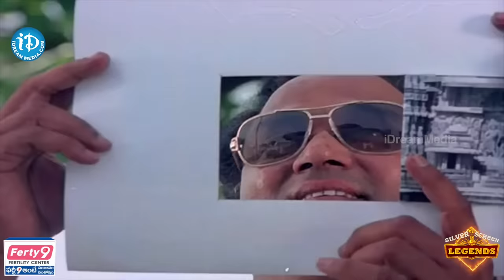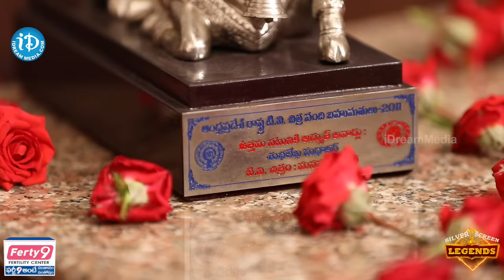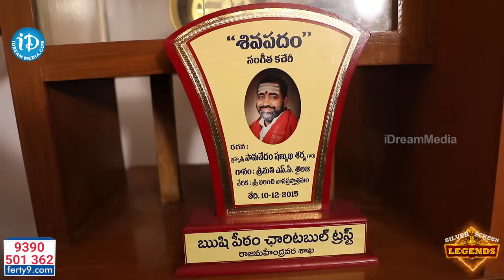నేనమ్మా అన్నని..ఆ త‌ర్వాత ల్యాండ్ లైన్ కి మ‌ళ్లీ కాల్ రాలేదు..SP శైల‌జ‌ భావోద్వేగ ఇంట‌ర్వ్యూ| iDream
Senior Journalist Swapna's exclusive interview series Telugu Silver Screen Legends with Singer SP Sailaja is presented by iDream Media.

Journey down the memory lane with the Legends of Telugu Film Industry, revisiting the classical and golden era of Tollywood. A sneak peak in to the world of the Legends Malgudi Subha, P Susheela, Vani Jayaram and many more coming soon.

Sripathi Panditaradhyula Sailaja is an Indian singer and actress who has sung in Tamil, Telugu, Kannada and Malayalam films. She was born in Nellore district of Andhra Pradesh. Her father, S. P. Sambamurthy, was an exponent of Harikatha and her brother Late S. P. Balasubrahmanyam was a playback singer in Telugu, Tamil, Hindi, Kannada and Malayalam films. She is the youngest of the eight children of Sambamurthy and Sakunthalamma

iDream Women - iDream Media Launches iDream Women. An exclusive channel dedicated to all the Wonderful Women out there.